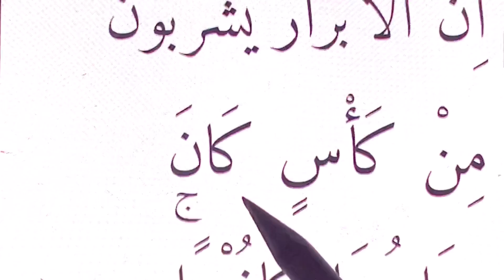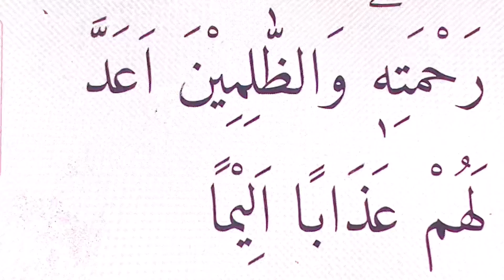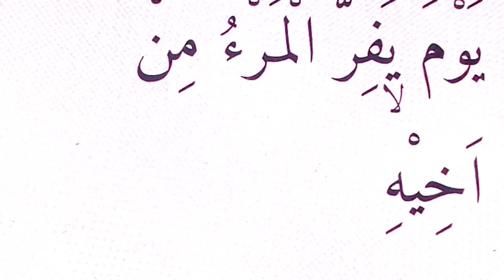SURAH AL-INSAN [ HURUF BESAR ]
Baca Surah AL-Insan Huruf Besar  Insaallah sangat membantu para pemula, semoga barokah dan manfaat aamin.
Info Ngaji online di 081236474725